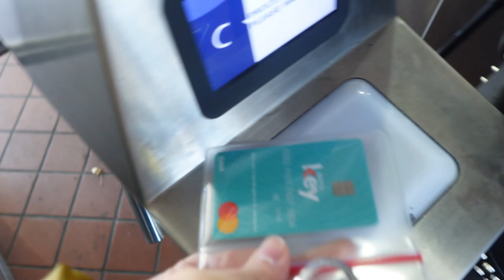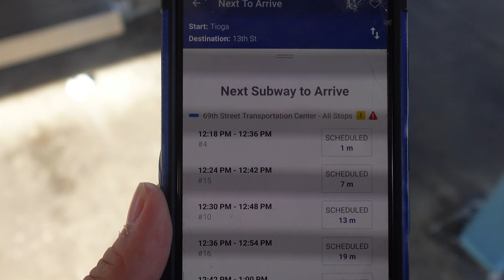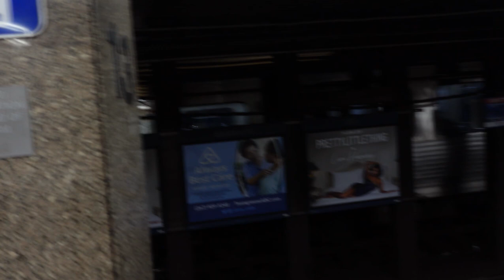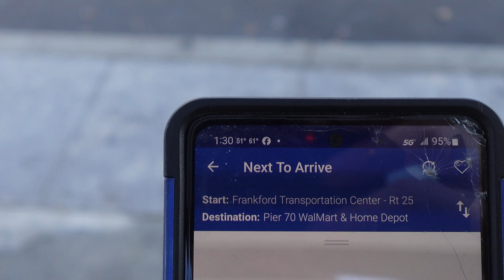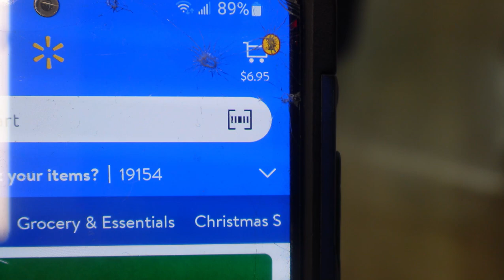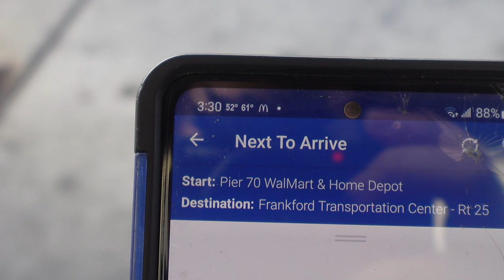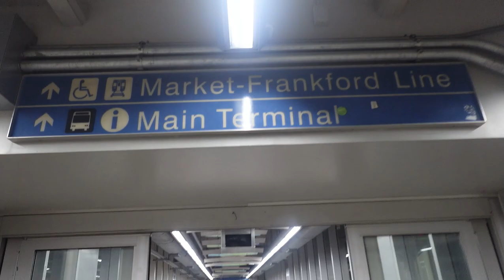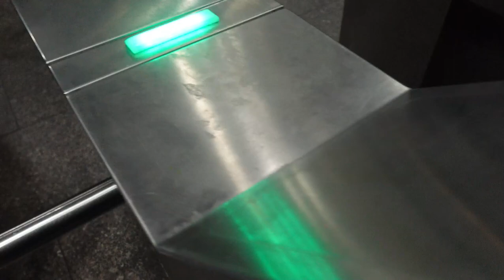Today's Day in Life Vlog #8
This is my last day in Philly of 2023